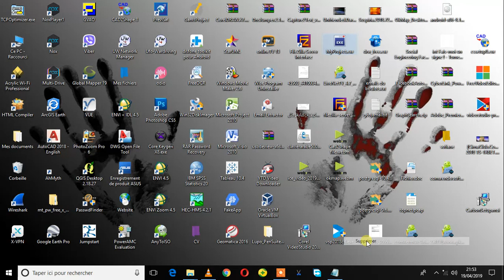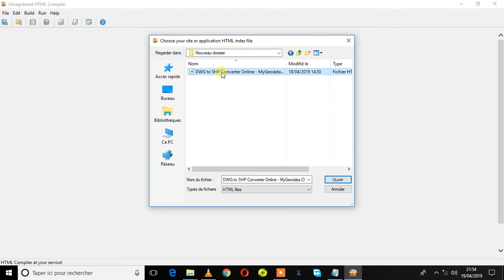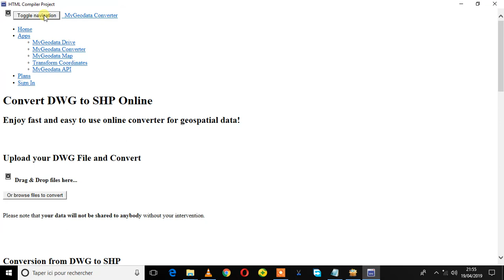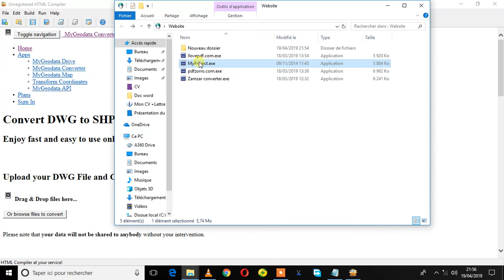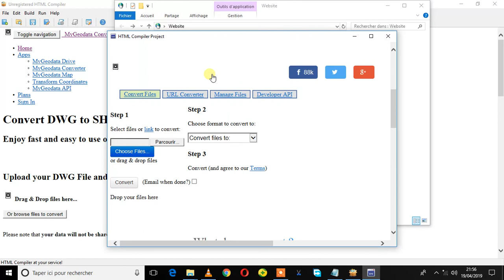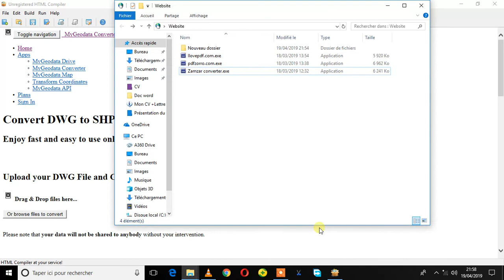Comment rendre les pages web exécutables (HTML Compiler)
Ce vidéo permet d'exprimer la conversion des sites web en format application exécutable pour sauvegarder vos pages web sur votre pc .